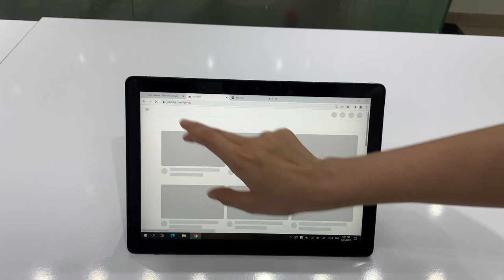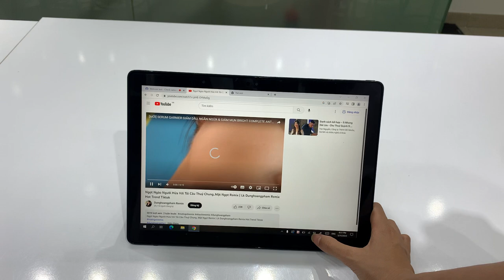Trần Bảo Khánh Dell 5290/i3/128